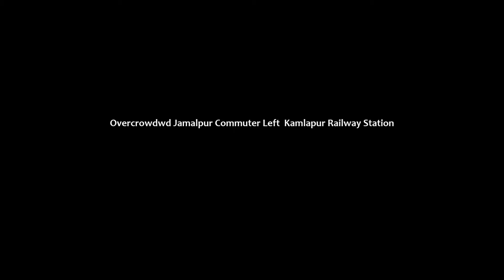Overcrowded Bangladesh Train Leaving Dhaka Railway Station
This is a commuter train train named jamalpur commuter of bd railway